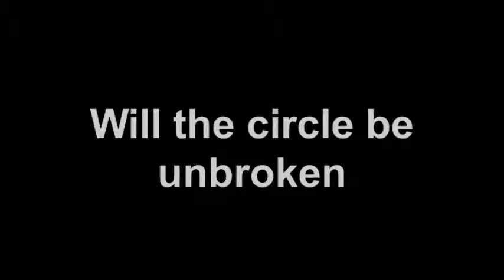Will the circle be unbroken video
Will the circle be unbroken is an old Gospel song performed here in silhouette style by Ukulele Seamus.